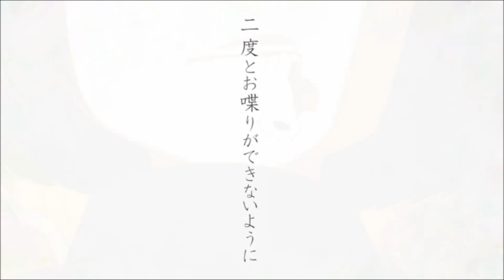映画「心が叫びたがってるんだ。」予告編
映画は2015年9月19日公開
活発な少女だったものの、ある事を話したことで家族がバラバラになった上に、玉子の妖精にしゃべることを封印された成瀬順。そのトラウマが心に突き刺さり、隠れるようにして生きていく。ある日、通っている高校の地域ふれあい交流会の実行委員会のメンバーになり、さらにそこで上演されるミュージカルの主役を務めることに。困惑する順だったが、メンバーの坂上拓実、田崎大樹、仁藤菜月と行動を共にするうち、自分の中の変化に気付きだす。